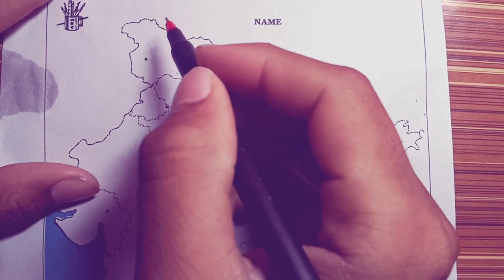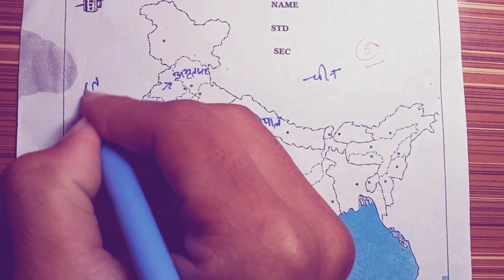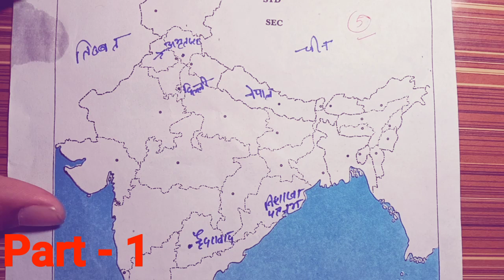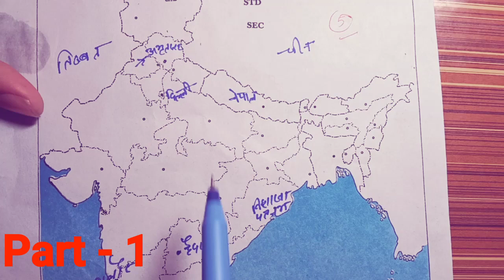मैप 10 नंबर पक्का Social Science,/बोर्ड परीक्षा में Map भरें 5 second में,/SST important Question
Thanks 😊🙏🙏